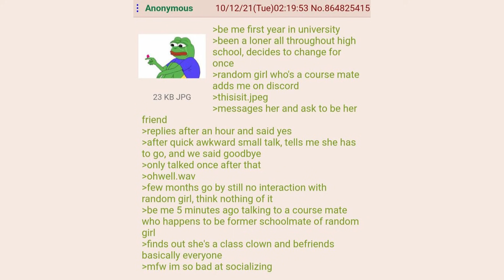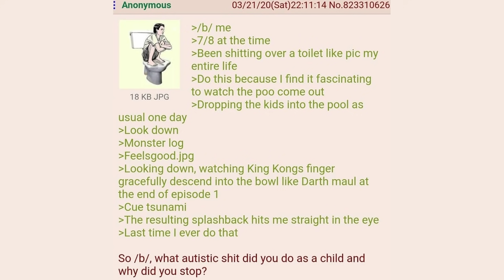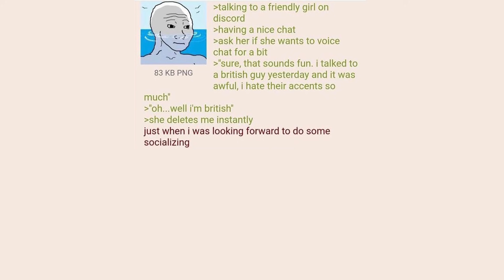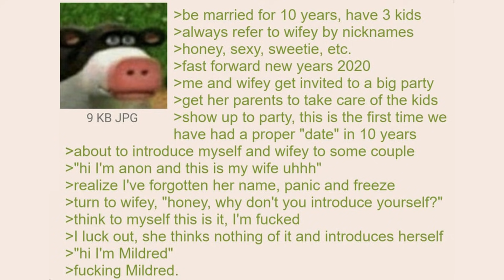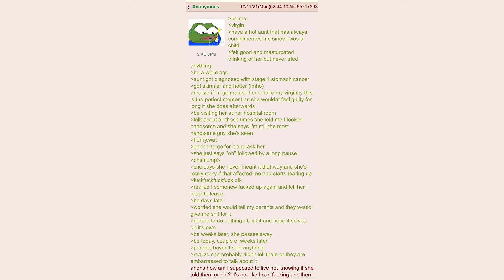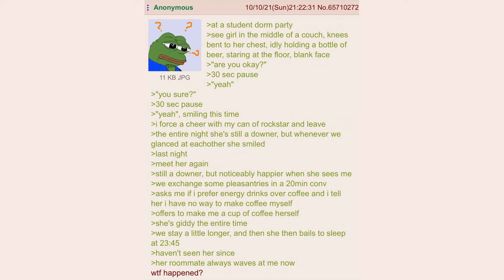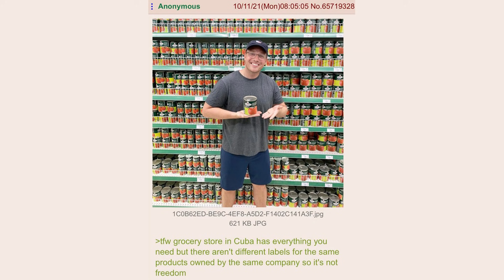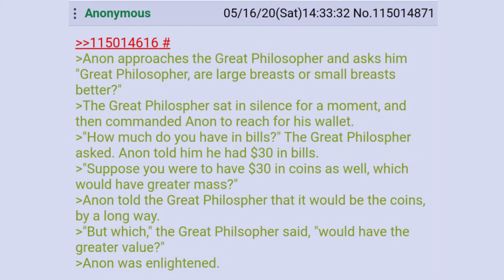Greentext Comp: Sheldon Accends